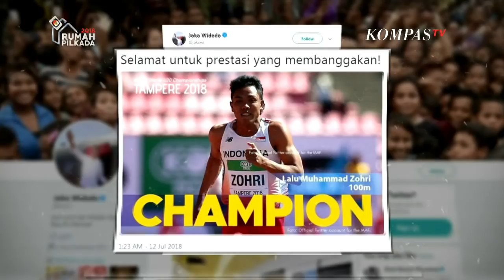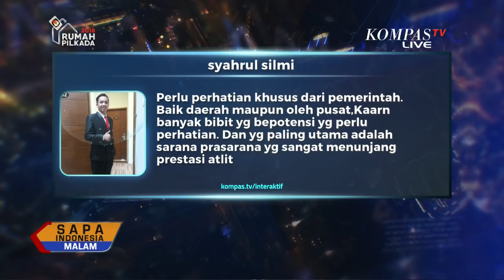Kisah Zohri, Pelari Berprestasi Asal Lombok Utara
Lalu Muhammad Zohri, mengubah prestasi cabor atletik Indonesia dengan menjadi yang tercepat di nomor bergengsi 100 meter putra, pada kejuaraan dunia IAAF di Tamprey Finlandia 11 Juli lalu. Kemenangan Zohri di kelas junior mengubah sejarah prestasi atletik Indonesia di level dunia.